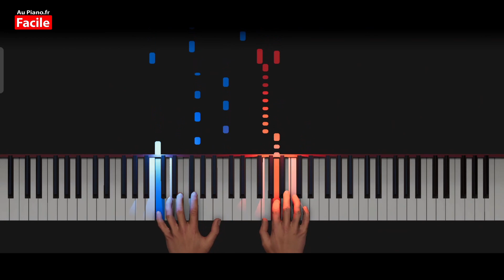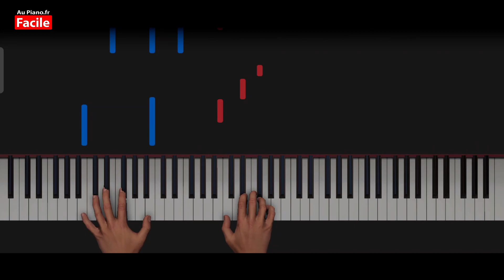Gazo Haine et Sex - Instru Piano Cover Tutorial (Difficile)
Piano Cover Tutorial Instrumental rap (version difficile) de la musique de Gazo HAINE & SEX. Type beat 2021

🎵Wejdene Coco Piano : Wejdene Coco - Piano